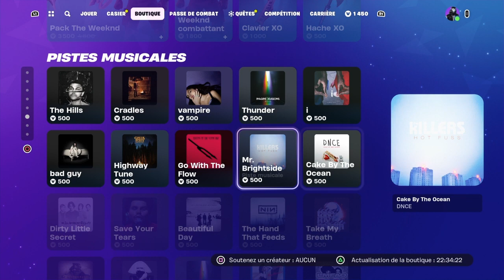BOUTIQUE FORTNITE DU MERCREDI 3 JANVIER 2024